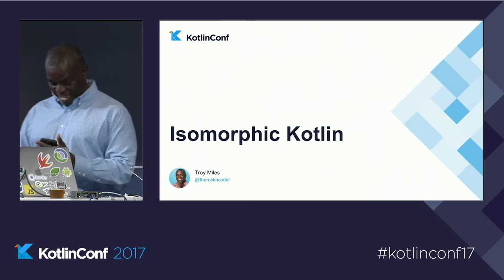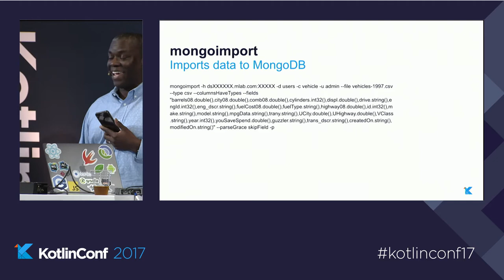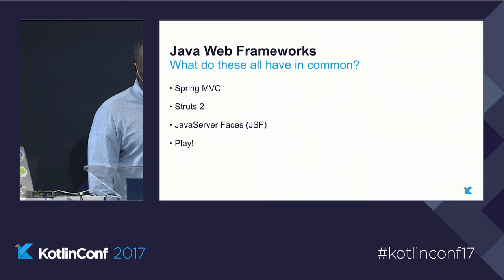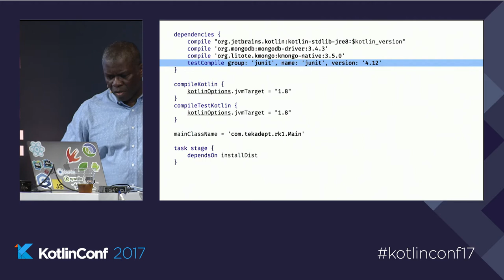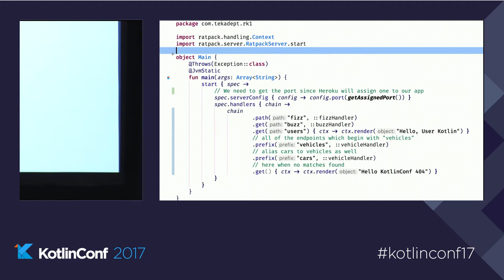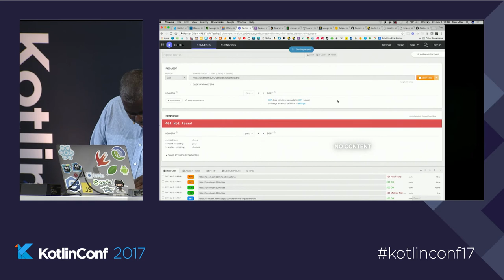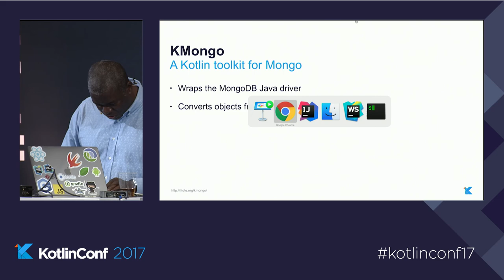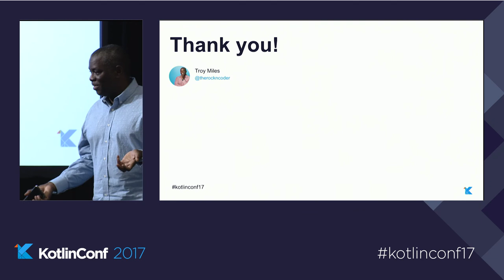KotlinConf 2017 - Isomorphic Kotlin by Troy Miles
Most mobile apps require a back-end. Sometimes the backend is written by another team, but often it is built and maintained by the same team creating the mobile app. These back-ends are not websites; they are usually just a few endpoints.

Ratpack is a perfect solution for creating such endpoints. Ratpack is a set of libraries for building HTTP apps. It is not an opinionated and bulky framework with lots of settings to configure and code to write. Creating Ratpack apps in Kotlin, with its sleek coding style, makes the experience even more enjoyable.

In this talk, we demonstrate building an isomorphic Kotlin mobile system. Starting with a functional Android app, we'll create the backend in Ratpack using Kotlin and wire up a few endpoints, then call them. Once we are happy with our backend, we will deploy it to Heroku. Android developers will learn how Kotlin makes it easier to create web services for your app.

Troy Miles, aka the Rockncoder, began writing computer games in assembly language for early computers like the Apple II, Commodore C64, and the IBM PC over 35 years ago. Nowadays he writes web & mobile apps for a Southern California based automotive valuation and information company. Troy is fluent in JavaScript, C#, C++, Kotlin, and Clojure.

On nights and weekends he can usually be found writing cool apps for mobile and web or teaching others how to do so. Troy has spoken at O'Reilly's Velocity, MobileWeb Dev Con, Mobile Dev+Test, and NG-Vegas. He is a regular speaker at So Cal and Silicon Valley Code Camps and to local developer groups all over southern California and Las Vegas. A few of his talks can be found on his YouTube channel

Troy loves writing about software development. His first magazine article was published in Dr. Dobb's magazine over twenty years ago. He is the author of jQuery Essentials. Troy is now a video author on Lynda.com and is working on his first title.